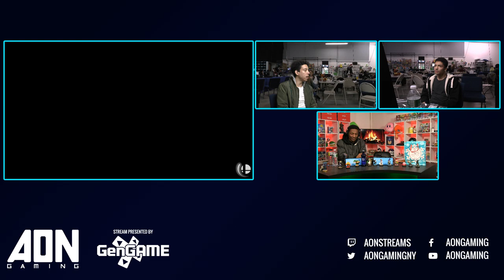AON Ultimate #054 Venia vs Mr E Losers Finals Smash Ultimate